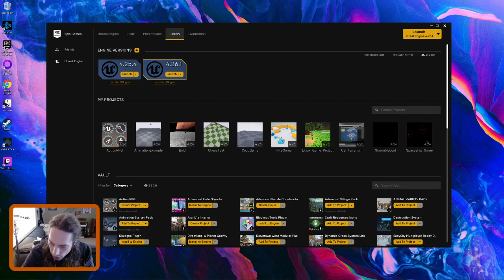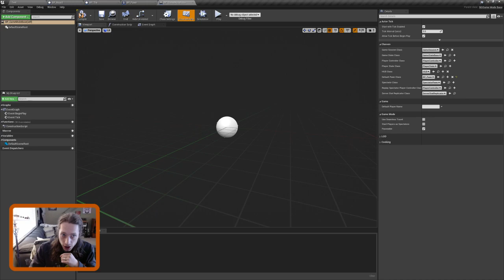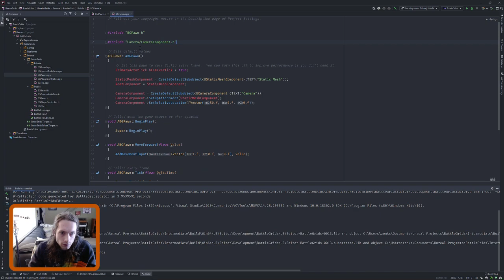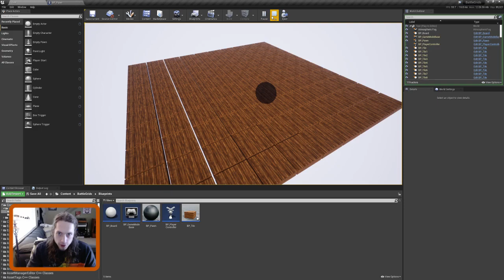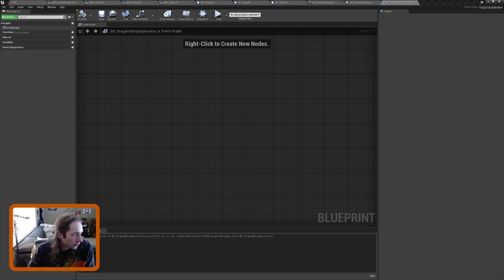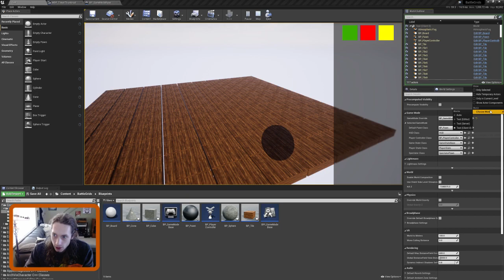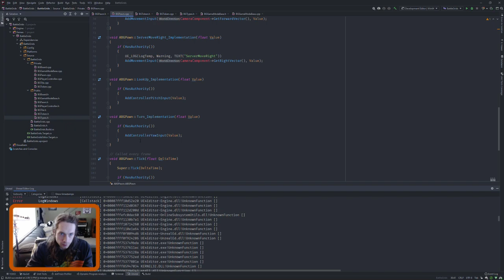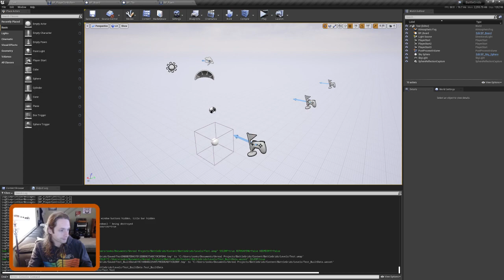Deep End Dev: C++ and Unreal | BattleGrids | Episode 1 "Let's Make a Tabletop Game Battlemap"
Holy echo, batman! Skip ahead about 15 minutes and that will get fixed. Apparently monitoring my microphone was outputted back into the mix!

This is the first video of game development, focused on project setup and the initial C++ classes. What's the goal? We're going to make a D&D (or any tabletop) battlemap with click-and-drop functionality to spawn miniatures and environments. This will be fully networked and playable for online sessions of your favorite tabletop game for quick and easy combat visualizations.

We will not be implementing tabletop rules. This will be a supplemental piece of software to accompany pen & paper or digital tabletop game tools.

By the end of this video we have a player pawn-eyeball, movement (though it needs to be refined and fixed for networking), and UI-draggable actor spawns for our tokens, which are then click-n-draggable and snap to our dynamically sized grid.

Stick around to see where it goes.